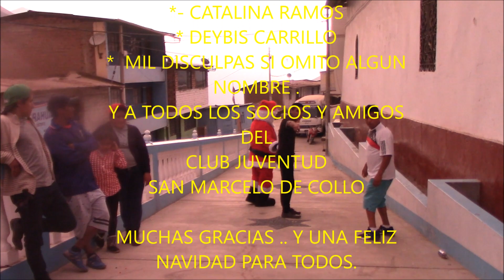navidad collo 2018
fiesta navideña en collito corazón, organizado por el club JUVENTUD SAN MARCELO.  un agradecimiento especial a los socios y amigos del  club, por hacer de este evento una realidad.:3